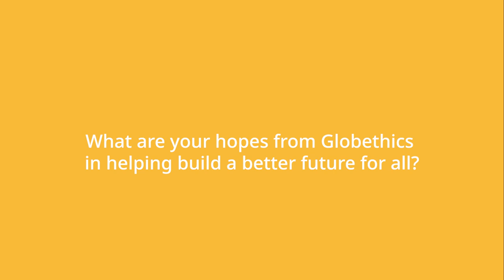Globethics: Ethical leadership development and decision making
💬Being part of Globethics has enhanced my leadership capabilities

💡Lucas Elettore, Impact Entrepeneur, Professor and Consultant from Argentina, shares what Globethics represents to him - including professional networking and improved decision-making in personal and professional life - and his hopes for the organisation to build a better future for all as an ethical think tank.